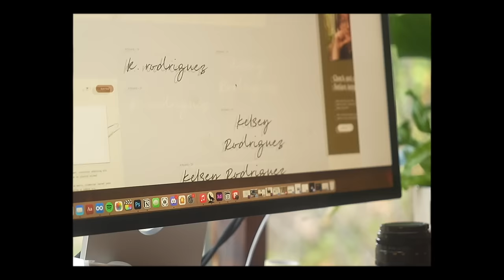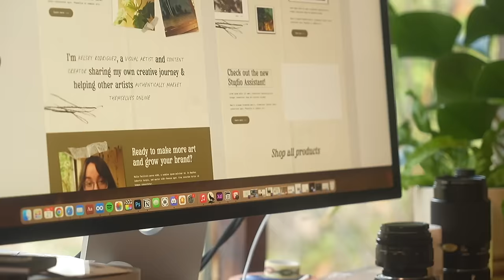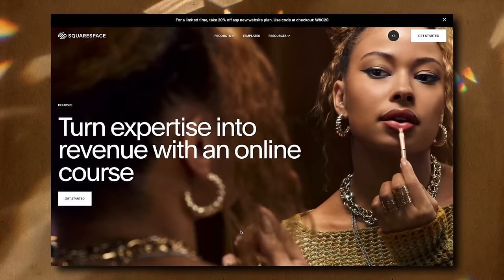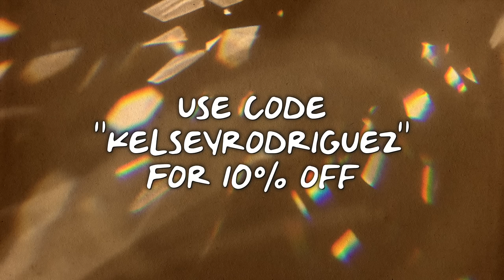growth shouldn't feel comfortable ✨ small business diaries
You just need to do it scared, or you'll never do it at all.

Starting a business or sharing your work online is scary. It's intimidating. The to-do list can feel a million items long, and it can quickly get overwhelming. But you're making it too complicated for yourself, and honestly? depriving the world of your creativity by not starting.

So START. And do it scared. Do it overwhelmed. Allow yourself to make mistakes and fumble and learn and grow and START.

You need to be willing to do it scared, or you'll be stuck in the "researching" or "preparing" stage forever.

💕 Feel overwhelmed? My Notion templates might help